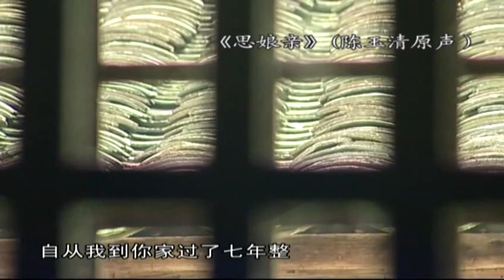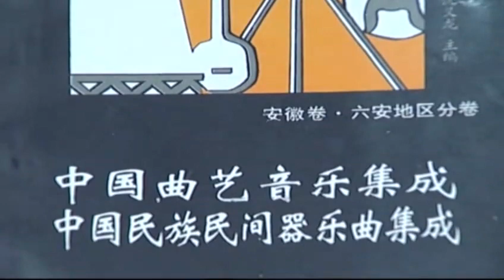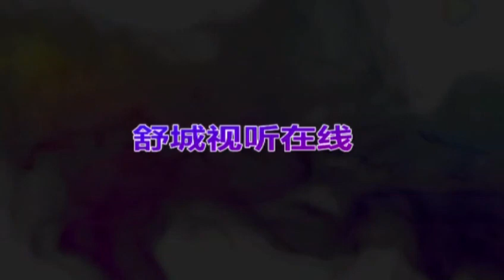Shucheng xiao diao huqin shu 舒城小调胡琴书 from Anhui, China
A short documentary about the tradition of Shucheng xiao diao huqin shu (舒城小调胡琴书), a form of narrative singing (shuochang, 说唱) from Shucheng County (舒城县), Lu'an (六安市), western Anhui province, eastern China. Lu'an borders Henan to the northwest and Hubei to the southwest, and is in the area of the Dabie Mountains (Dabie Shan, 大别山), which is an important source of many folk songs sung across China.

Filmed in Shucheng County (舒城县), Lu'an (六安市), western Anhui province, eastern China, c. September 2017.

The blind performer featured starting at 4:18 is a huqin shu Transmitter (chuancheng ren, 传承人) named Wang Junmin (汪军民), from Bailu village (白鹿村), Wanfohu town (万佛湖镇), Shucheng County (舒城县), Lu'an (六安市), western Anhui province, eastern China.

The primary accompanying instrument for huqin shu is a huqin (胡琴) similar to the erhu (二胡) but usually tuned lower and with a brighter, more nasal and less muted timbre.

In 2012 the tradition of xiao diao huqin shu, centering on Shucheng County (舒城县), Lu'an (六安市), western Anhui province, eastern China, was included in the Second Batch of the Anhui Province Province-Level Intangible Cultural Heritage List (安徽省第二批省级非物质文化遗产名录).